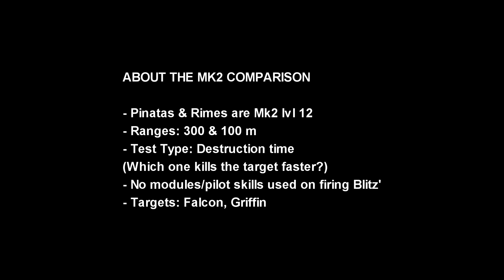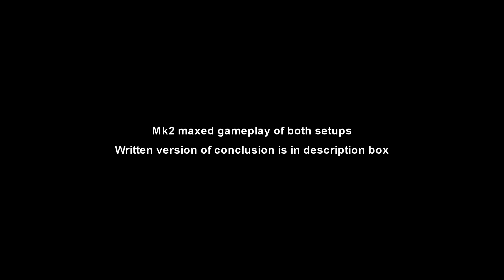[WR] 🔥 Rime VS Pinata - Mk2 Comparison | War Robots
In this video I will be presenting a comparison between Rime and Pinata Blitz. Hope you enjoy!

- My conclusion:
    So most of you probably know that Rime is overall a better weapon than Pinata. There were two reasons of making this comparison. Firstly it was a viewer request. Secondly I wanted to see how much better Rime is compared to Pinata.
    Both are rocket weapons, both have 300 range and can't bypass energy shields. Now, there are some crucial differences between them. Rime has the freeze effect. After certain hits the targeted robot will take 20% more damage from all incoming fire and will get slower. Rime has also a much higher clip capacity and burst damage output.
The surprising thing here is that Pinata has a much shorter unload time and Burst DPS. As you can see from the Griffin test Pinata can destroy low hp bots almost at the same time as Rime. But that's the only good thing about it. When the clip is not enough to destroy the target (which is most of the cases) then Pinata enters a very low damage output phase which is really not enough to sustain a fight in battlefield. Rime is better in that regard due to its relatively higher continuous DPS and the freeze effect.
    All in all Pinata can be a great starter weapon for low-middle league players. As players progress through higher tiers its effectiveness will drop. For upper leagues Rime is a great weapon and can be used on many different setups. Thanks for reading and I hope you enjoyed!

Monthly members: Shard Cecil Morris, Baris, Pranjit Saikia Gaming